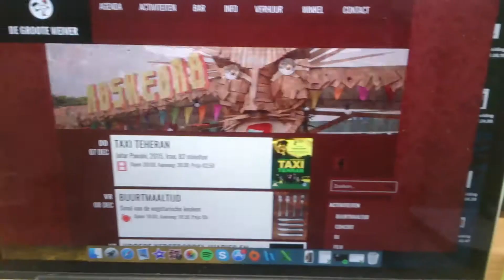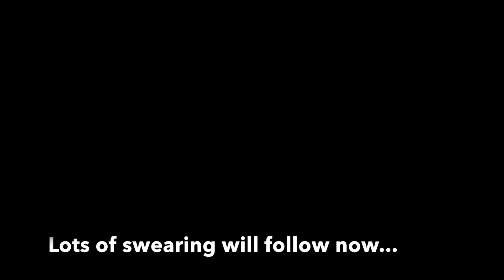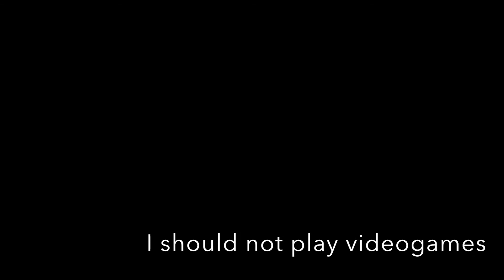The last minute might be funny | Vlogmas 2017 #7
Frustrations at work and a speech about why my work is important to me. Oh and some Mario kart and Gilmore Girls.
(Alisa, after about 3,5/4 minutes there might be sort of spoilers of Gilmore Girls, but not that big)